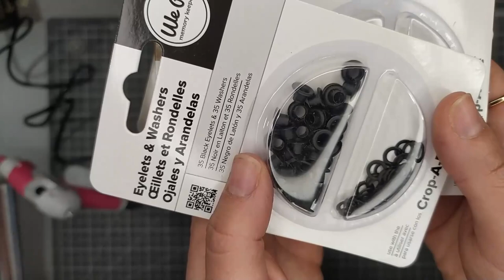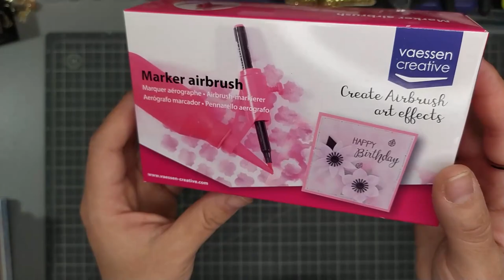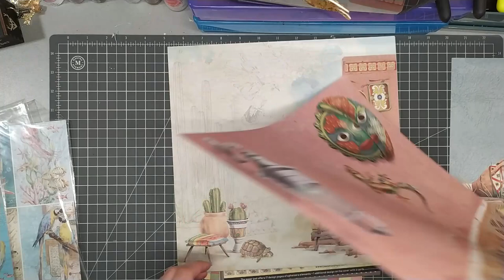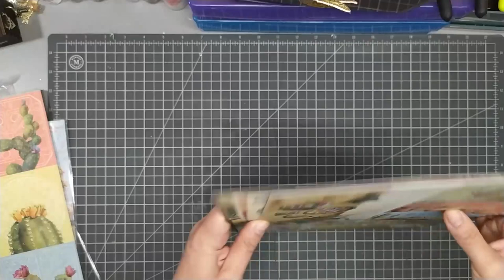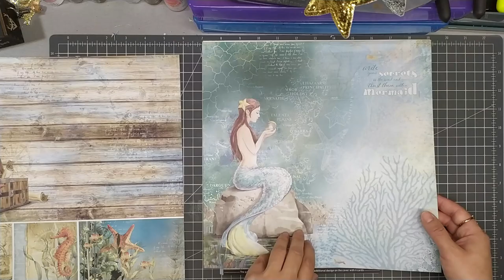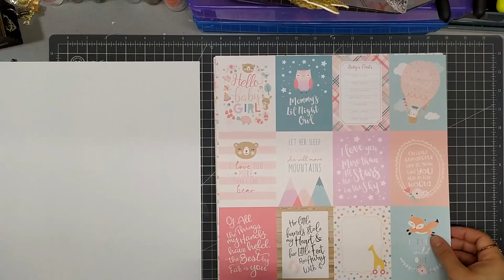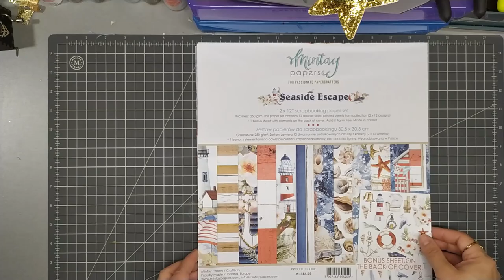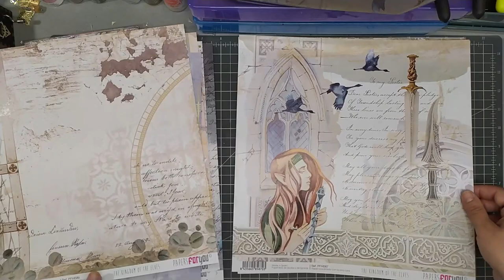Nouveautés Boutique 19 février 2022 Brico & Scrap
Bienvenues dans mon univers ou se mêle le style shabby et steampunk, mais aussi le mixed-media. Je scrap selon mes envies et mon inspiration.

Aujourd'hui, je suis heureuse de vous retrouver pour vous présenter les nouveautés de la semaine. j'espère que la vidéo vous plaira. Bon visionnage. enjoy 😘😘😘😘😘

Des gros bisous à très bientôt  nina